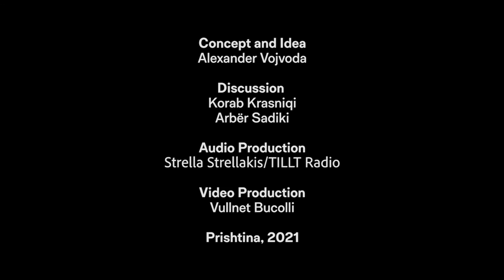Landscapes of Repair: Interview Arber Sadiki